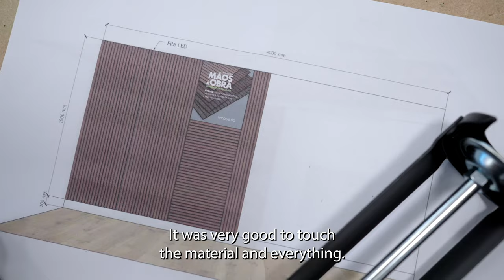VicStrip Workshops at Leroy Merlin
Vicoustic showed how to apply slat panels on Mãos à Obra, the Hands-on DIY Workshops at Leroy Merlin.